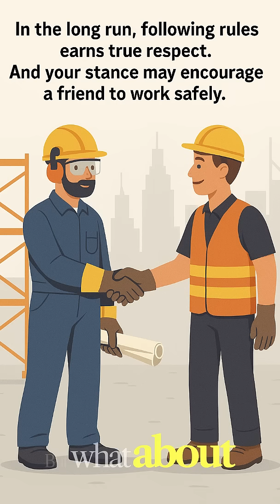Helmet saves life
You may have heard the phrase: “If it weren’t for the helmet, it could have been much worse — I might even have died.”

The helmet… It may look simple, but it is one of the most vital protections on a worksite.

Helmets tested according to the EN 397 standard protect your head against falling objects, impacts, and electrical hazards.

But what about the helmet’s lifespan?

These durations are not fixed in the standards; they are determined based on the manufacturer’s test results.

Manufacturers usually specify a shelf life of 5 years. This means that even if unused, the material properties may deteriorate 5 years after the production date.

Most manufacturers also limit the service life to a maximum of 2–3 years due to sunlight exposure and impacts.

Of course, if there are cracks, scratches, or deformations, it must be replaced immediately.

Remember: Wearing a helmet is not enough — working with the right helmet saves lives.